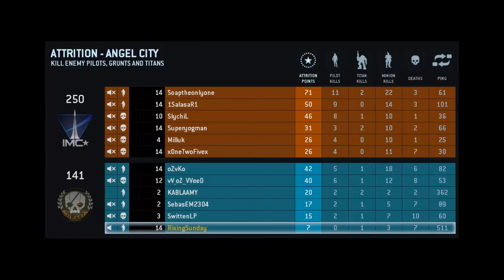Titanfall Beta [Deutsch/German] #7 unfaire runde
Öffne mich ;)

~wenn ihr wollt das das hexxit programm weiter geht dan gibt uns bitte eine spende :)

                      gommehd.net
MineConnect:
￫ Mitspieler